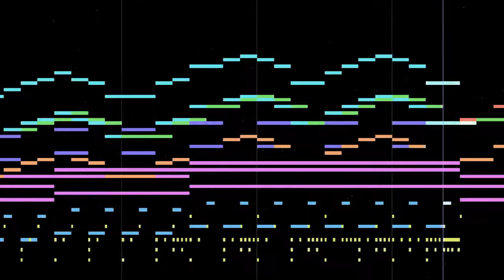[Touhou Inspired] Mysterious Daylight ~ Bewitching Paradise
This is probably the most bright and cheerful thing I've ever composed.
I was originally going for something bright and upbeat, but somewhat melancholic as well. But I think I left the whole "melancholy" thing behind and it ended up a lot more cheerful then I expected.
It's probably why I used claps instead of snares.

Composed in FL Studio 11